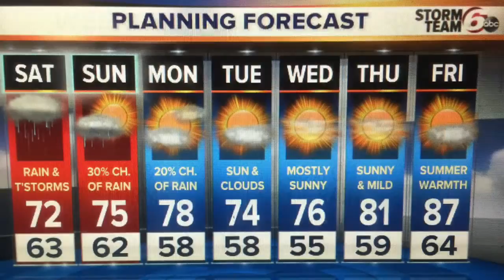Periods of rain this weekend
Cooler pattern into the middle of next week.